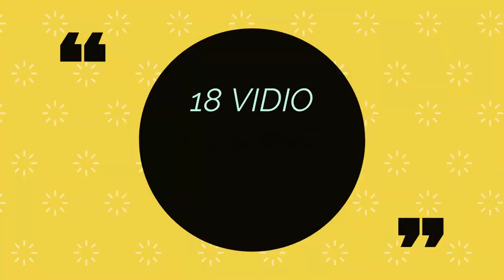18 VIDIO KUCING LUCU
vidio kucing lucu,kucing binatang yang sangat menggemaskan sering kita jumpai di sekitar kita.